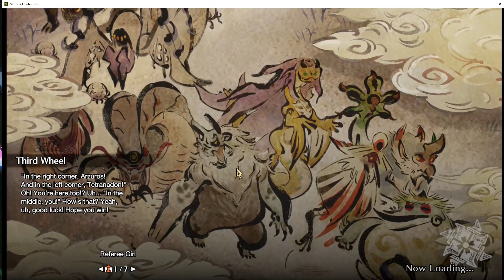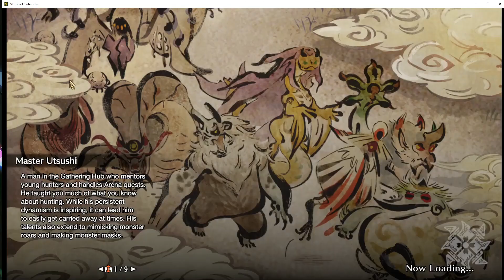Third Wheel - Monster Hunter: Rise 100% Walkthrough, No Commentary Village Quest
Fighting the Arzuros and Tetranadon.. When you kill one go and carve the them asap lol they will dissapear!

-Game: Monster Hunter Rise Xbox Live on PC
-Mouse: Redragon 16000 DPI Vampire Elite Wired & Wireless Gaming mouse (Amazon)
-PC: MSI 4ETRVR GRF Apache Pro
-Microphone: FIFINE Store (Amazon)